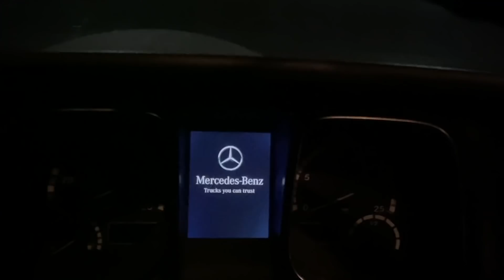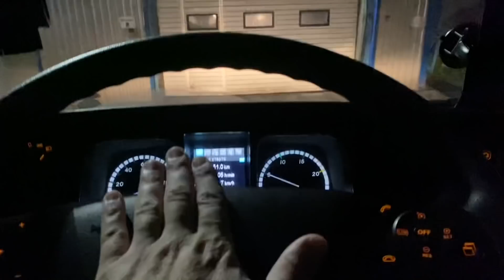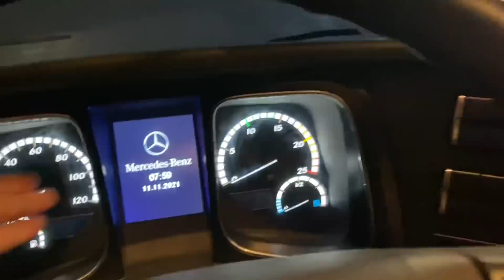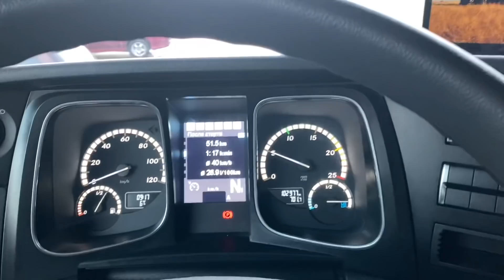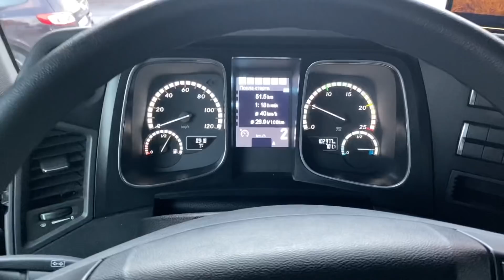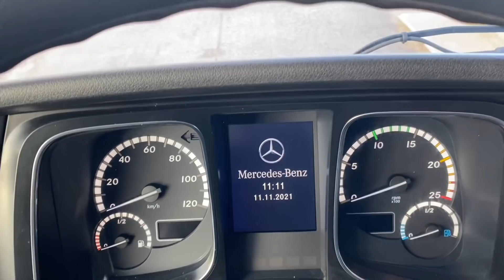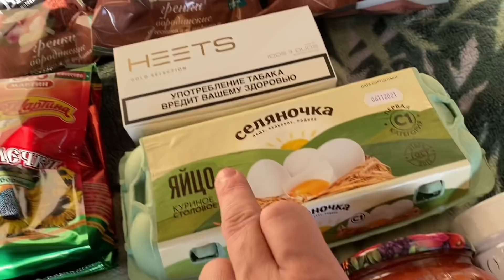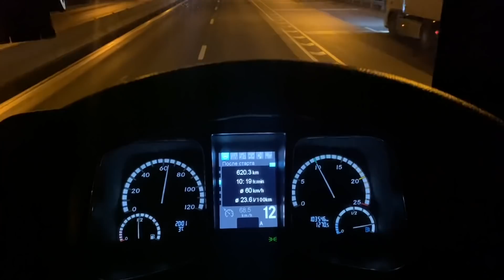В длительный РЕЙС )))🤪